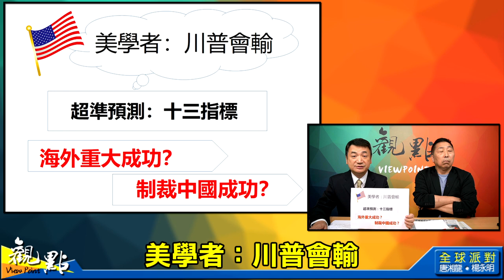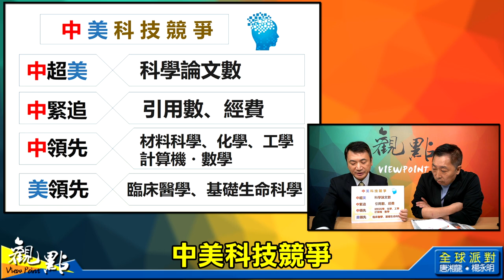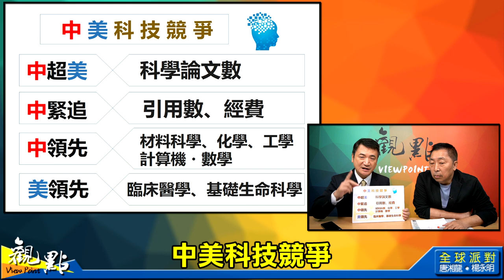'20.08.11【觀點│全球派對】Pt.2 中美科技競爭誰會贏？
主持人：唐湘龍 × 楊永明
主題：中美科技競爭誰會贏？
節目直播時間：週二 10:00